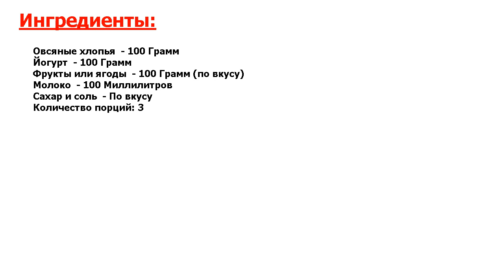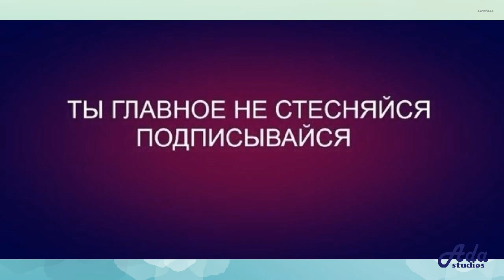★БЛЮДО БОКСЕРА КЛИЧКО-★ БЫСТРАЯ КАША В БАНКЕ ★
★Новейший, идеальный рецепт● Поклонникам полезных, вкусных и простых в процессе приготовления завтраков хочу посвятить этот рецепт● Потрясающая идея для взрослых и детей, мимо которой просто невозможно пройти● Попробуйте!